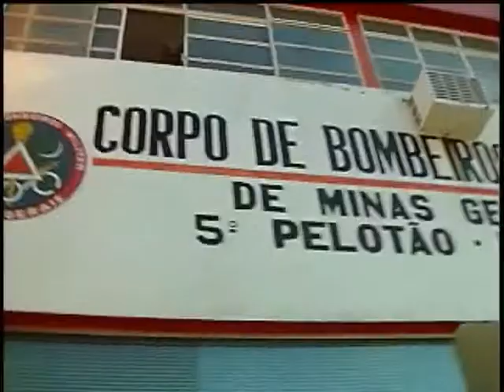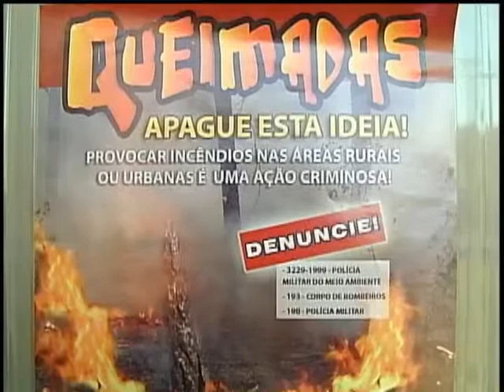Queimadas em Minas Gerais